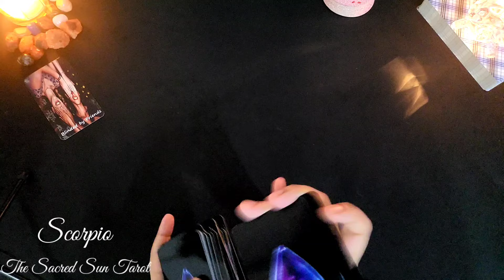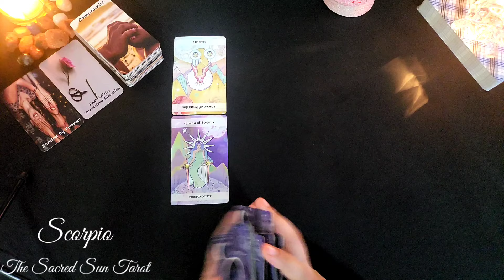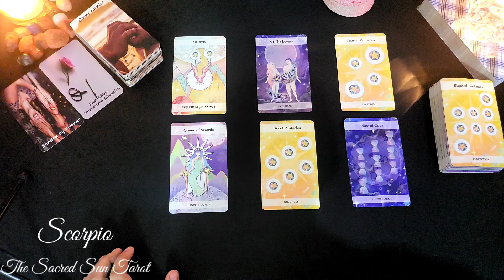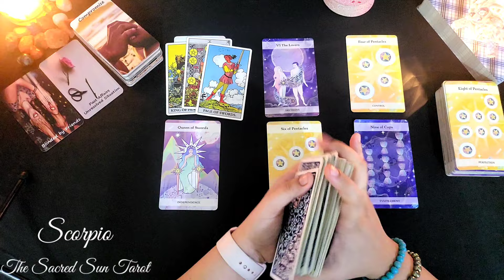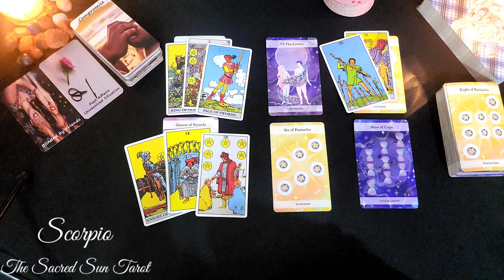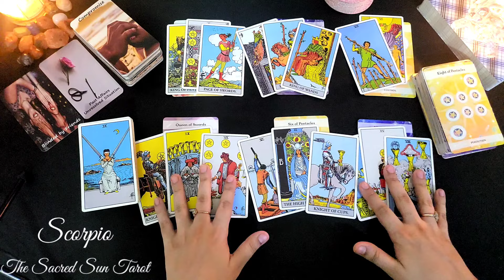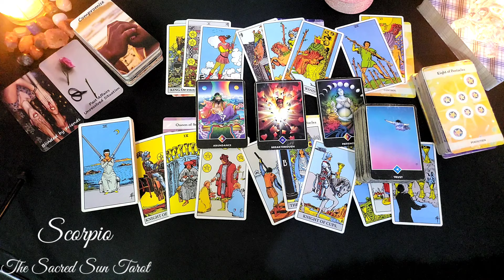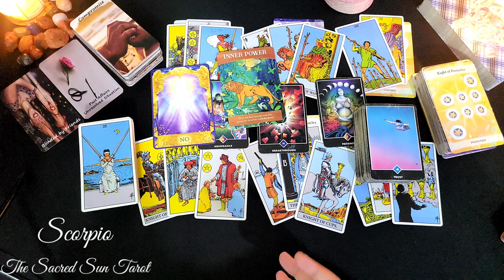Scorpio ♏️ I HAD THIS CRAZY FEELING WHILE READING FOR YOU! Watch till the end ❤️ August 2024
love tarot reading today